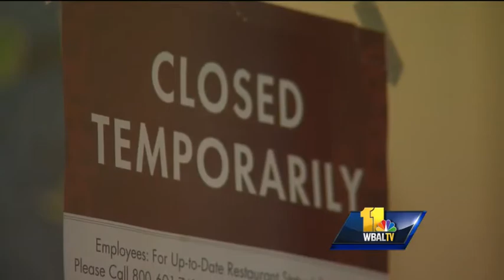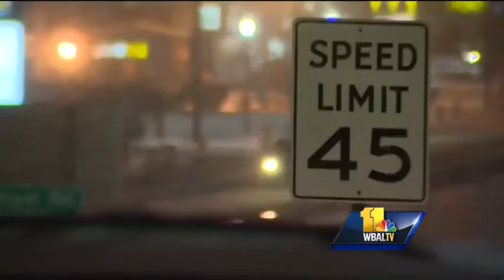Team coverage: Snow woes across Maryland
11 News reporters cover how Tuesday's snowstorm affects roads and businesses in Howard and Carroll counties, as well as how it causes concern for the homeless in Baltimore City.